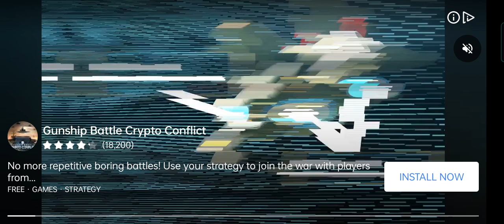Massive( Khan Tir,5 )Tank Update & Learning Game Video, Urdu & Hindi.